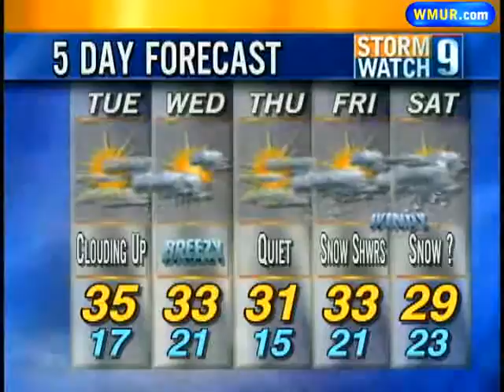Monday Overnight Forecast